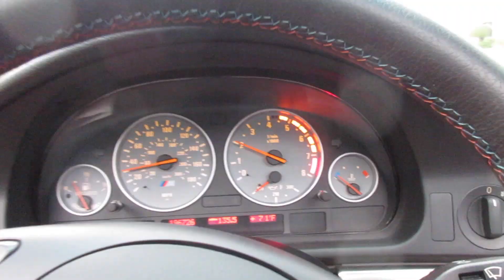Pumpkin Lap Dance 10/14/17 - Day 2,502